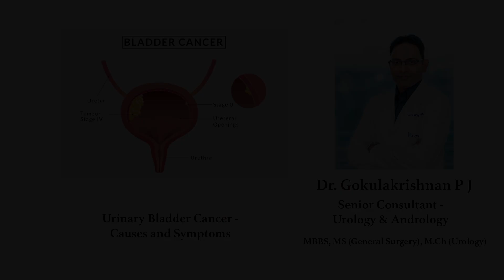Dr. Gokulakrishnan P J on Urinary Bladder Cancer | Sakra World Hospital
Unraveling the Causes and Symptoms of Urinary Bladder Cancer with Dr. Gokulakrishnan P J, Senior Consultant-Urology & Andrology. Watch this video for a deep dive into expert perspectives, shedding light on this critical aspect of urological health.